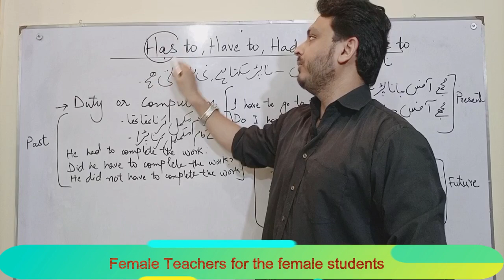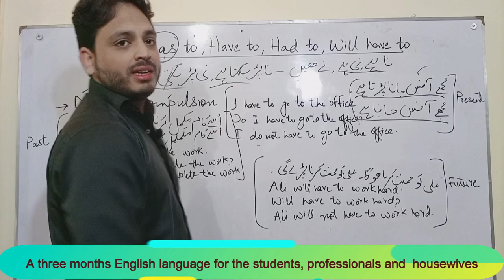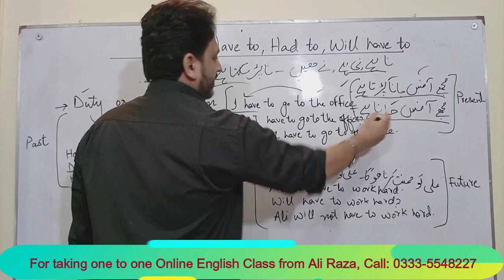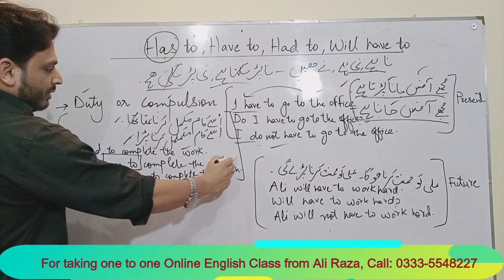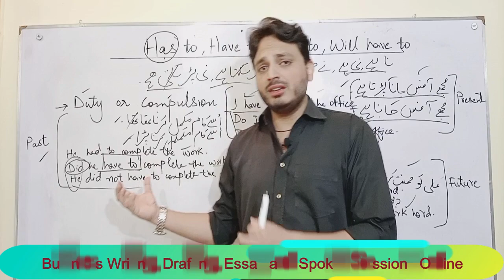Has to, Have to, Had to and Will have to -Modal Verb- By Syed Ali Raza Kazmi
--For taking one to one Online English Language Class from Ali Raza Kazmi